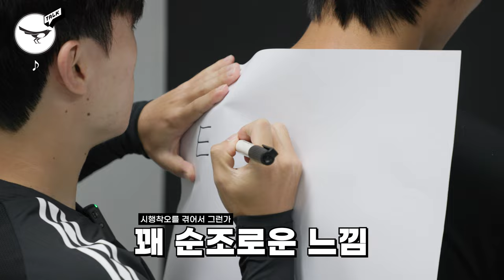등에 감각이 없어??!! 00년생 축구선수들의 등그림 챌린지 [까치톡5]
갈틱폰? 노노 까치폰!
오랜만에 모인 성남FC 2000년생 동갑내기들의 등그림 챌린지!